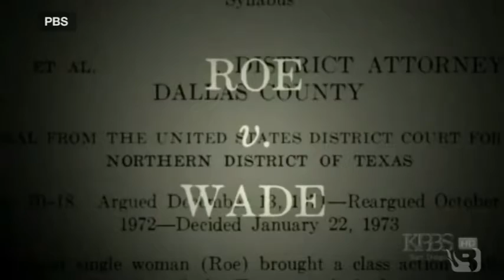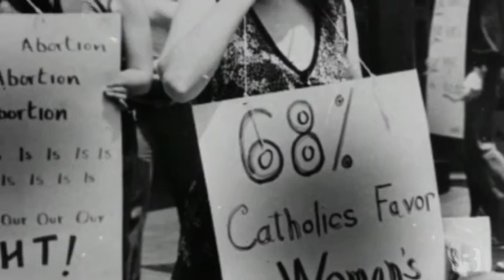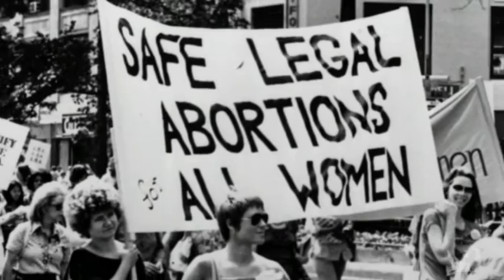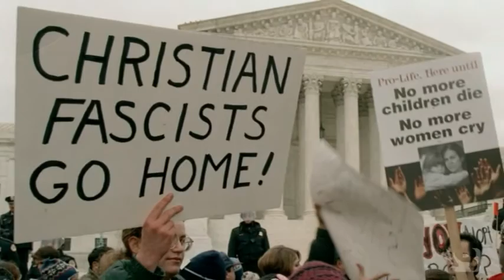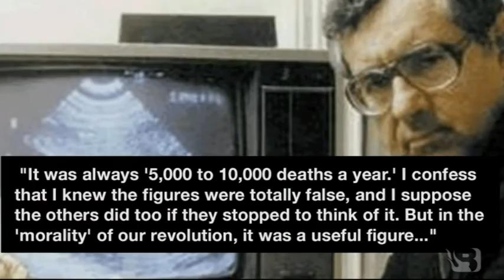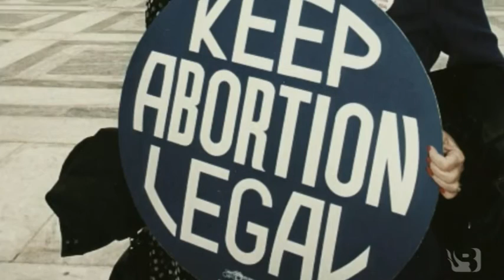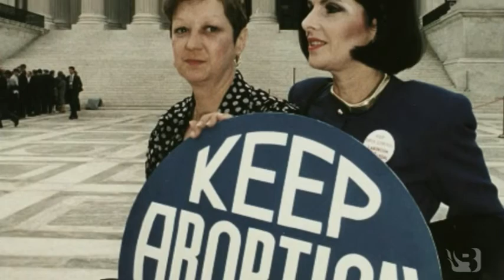Abortion & Roe vs. Wade